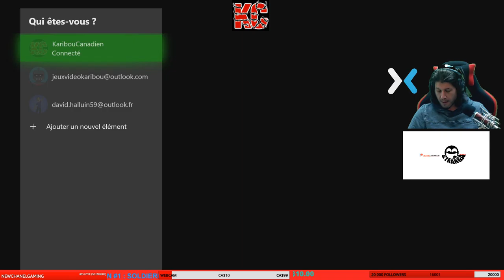Just Ignore Them Long GamePlay 2 Fr KaribouCanadien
Après la disparition de son père, les monstres ont commencé à apparaître, mais une nuit peut ressembler à une vie de douleur, de souffrance et d’horreur pour un enfant... et rapidement vers le présent, Mark est maintenant un adulte, hanté par un passé inquiétant.